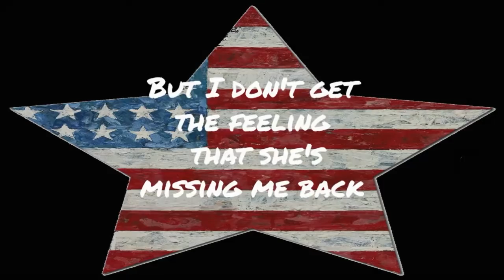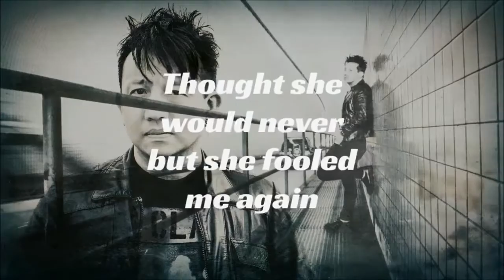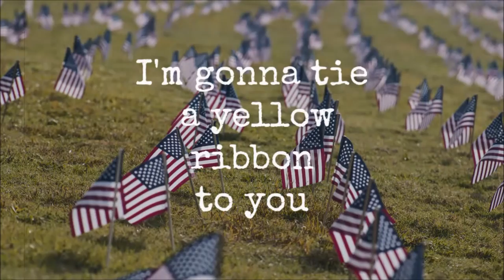Miss America (Official Lyric Video)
BUY "MISS AMERICA"

Words and Music by John Faye

Recorded and Mixed by Steven LaFashia
at Philly Sound Studios (Philadephia, PA)
and Forge Recording (Oreland, PA)

Mastered by Greg Calbi at Sterling Sound (NYC)

Performed by:
John Faye - guitar, vocals
Joey DiTullio - guitar, backing vocals
Steven LaFashia - guitar
Michael O' Brien - bass
Sarah Eliz Herbert - backing vocals
Brianna Sig - drums, backing vocals
Dylan Graff - backing vocals

Video created by John Faye

I could not have completed this video without the work of these great photographers:
Sarah Eliz Herbert
Kevin Bishop
Drew Bernier
Barry Crell
Sean Capuano
Karl McWherter
Thanks also to the several anonymous stock photo photographers whose work appears in this video.

Huge thanks to Dave Graff for helping to salvage this video when I thought it was lost in the ether.

C. 2016 It Keeps Evolving, LLC